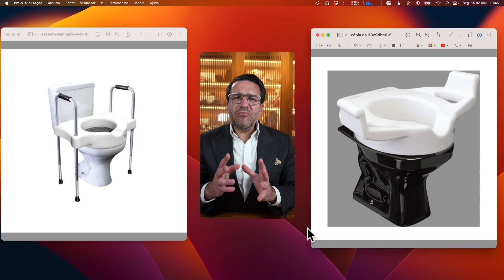Após Prótese de Quadril precisa Adaptador de Vaso sanitário?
O tema do vídeo de hoje é uma questão que surge para algumas pessoas que vão realizar cirurgia de prótese de quadril: “Será que depois da cirurgia vou precisar de adaptador de vaso sanitário?”

Assista ao vídeo e entenda os fatores que podem fazer você necessitar de um adaptador. Aqui explico tudo para você, além de mostrar os modelos que existem!

🤓  Dicas Importantes sobre Quadril

🔥  Confira meu site com mais informações sobre Quadril e seus tratamentos.

👉  Lembre que existem tratamentos não-cirúrgicos para diversos problemas do quadril. ⏱  Problemas vistos mais precocemente são mais fáceis de resolver!

Dr. David Gusmão
CREMERS 24792 - CREMESP 201991
RQE 17610
(Nome completo: Paulo David Fortis Gusmão)
Todas as informações no entanto, são embasadas nos últimos artigos publicados sobre as respectivas áreas da Medicina. As opiniões não tem vínculo com nenhuma instituição. As informações aqui contidas não substituem a avaliação médica. O médico não pode realizar diagnóstico e tratamento a distância ou por e-mail. Marque uma consulta para avaliar sobre problemas pessoais específicos.